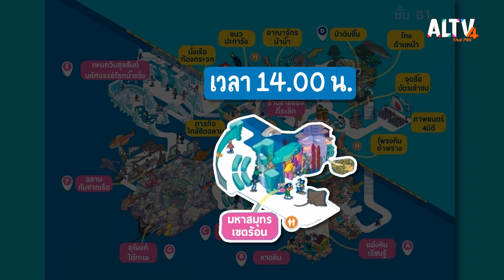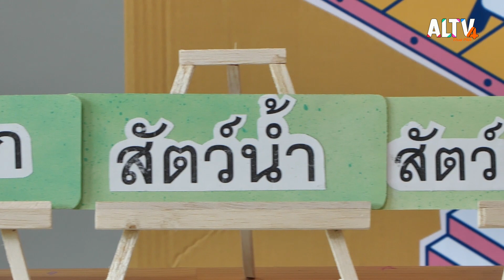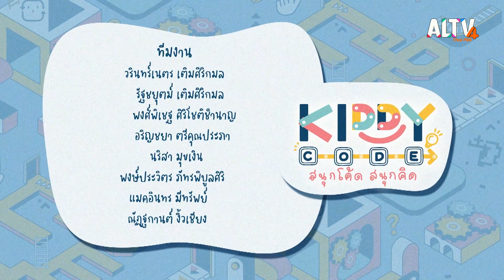เลือกที่ชอบ รู้ที่ใช้ | Kiddy Code สนุกโค้ด สนุกคิด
Coding ในชีวิตประจำวัน มาวางแผนดูโชว์ที่พิพิธภัณฑ์สัตว์น้ำกันดีกว่า และมาสนุกกับนิทานแก้ Code ช่วยซินเดอเรลล่าดูทีว่านางฟ้าลืมเสกอะไรทำไมรถม้าไม่ขยับกันนะ เพลิดเพลินไปกับกิจกรรมจัดหมวดสัตว์ และมารู้จักไมโครโฟนไร้สาย และลำโพงบลูทูธที่เป็นเทคโนโลยีรอบตัวเรากันเถอะ

ติดตามชมในรายการ Kiddy Code สนุกโค้ด สนุกคิด วันอังคารที่ 19 ก.ย. 66 เวลา 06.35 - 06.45 น. ทาง ALTV ทีวีเรียนสนุก ช่องหมายเลข 4